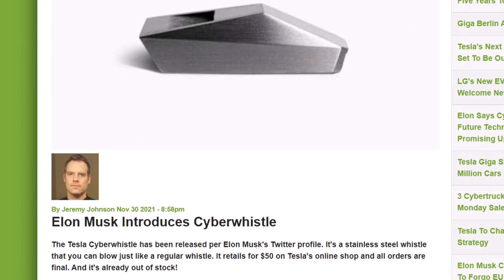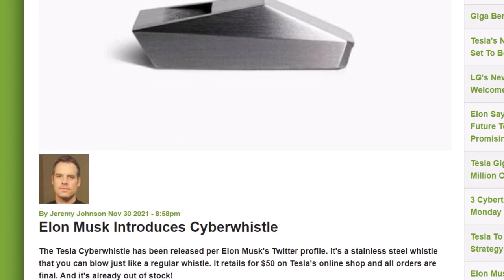Elon Musk Introduces $50 Cyberwhistle and It's Already Out of Stock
Hours ago Tesla CEO Elon Musk introduced the Cyberwhistle, heralding a new race for the Cybertruck's production.

Tesla has released the Cyberwhistle, a $50 whistle made out of stainless steel that you can blow like a regular whistle. Why is Tesla releasing this now? I think it means something important and isn't just a fun little gift without any meaning.

Jeremy Johnson from Torque News Tesla news reporting team says "I think the most likely situation for what is happening right now is that this is for Tesla being off to the races meaning the Tesla Cybertruck will be starting sooner than we think. That's why there is a whistle shaped like a Cybertruck."

Tesla has a habit of releasing specific products right before the launch of a new vehicle. On July 5th, 2020, Tesla released its shorts product - wearable shorts. A few months earlier, in March of 2020, Tesla released the Model Y, and in a few months after that, with the release of the shorts product, I believe Tesla released the shorts because it was a time Tesla was about to explode from a stock point of view and anyone "shorting" Tesla stock was going to lose money.

The Cyberwhistle is going to cell for $50 dollars. There are reports of people buying multiples of them and selling them on Ebay for almost $400.